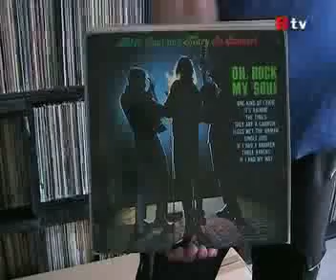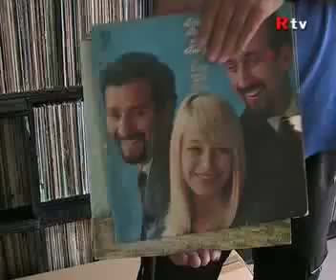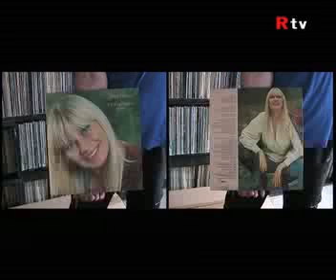Peter, Paul and Mary Record Sleeves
Dirk laat uit zijn platenkast de platen van Peter, Paul & Mary zien.
Muziek:  Too much of nothing
                Blowing in the wind
Mary Travers: On the path of glory
Vinyl leader:  Vikki Carr - what are you afraid of. (Discovery!)
Amsterdam - 2009.